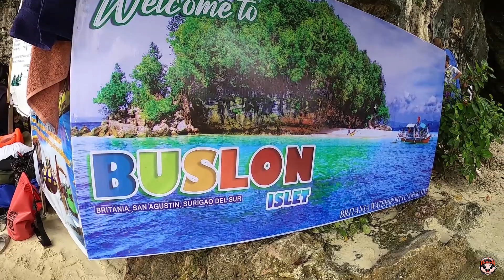Island Hopping Britania Part 2 | Buslon Islet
A GROUP CREATED FOR US TO EXPERIENCE THE BEAUTY & WONDERS OF BRITANIA GROUP OF ISLAND'S

Britania, Surigao Del Sur, Philippines